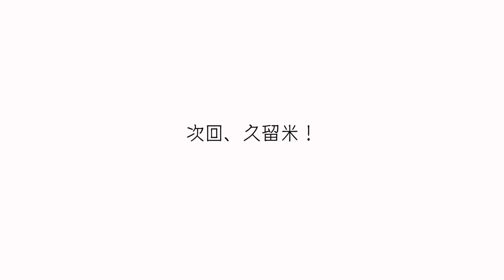森カントクの今日もアップアップ 第十二話 「桜島も アップアップ」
新企画第十二話！鹿児島マラソン＆宮崎ライブ「桜島も アップアップ」

チェストの地、鹿児島にてノイズ中村が元気！

☆「しろぜめっ！！！」は来春公開予定です☆

スガダイロートリオ＆志人＆ノイズ中村がお送りする「しろぜめっ！」がプチバージョンで帰ってきました！
今年も西南ツアーに密着し連日アップアップな出来事をアップしていきます。
毎日頑張りますので、ぜひぜひチェックしてくださいね！

ツアー詳細は下記！！！！

■日程：11/21(木)
■出演：志人・スガダイロー／スガダイロートリオ
■会場：山梨 甲府・桜座

■日程：11/22(金)
■会場：長野 佐久市・なんだ館

■日程：11/23(土)
■企画：伊賀忍者音楽祭・弐
■出演：志人・スガダイロー
■会場：三重 伊賀・青山グランド

■日程：11/24(日)
■企画：冬の西南ツアーin 大阪 supported by yomosgara
■出演：志人・スガダイロー／スガダイロートリオ／Chiyori　-DJs- MONGOIKA(TempleATS/ Close Eye Recordings/20TN!)、Kanemah(かるでらdisco)、KOM(BRAIN WASH/CLIMB ART)、fumiya(F'n'F,seed)　-VJ- nero grafico
■会場：大阪・Club Clapper

■日程：11/25(月)
■企画：プロジェクト魔Q + VELVETSUN PRODUCTS presents「魔Q 4.1 ～まほうつかいのうたたね～」
■出演：志人・スガダイロー／DJ まほうつかい／プロジェクト魔Q-ガンダーラ十六僧、Takayuki Kamiya-
■会場：広島・スピーク・ロウ

■日程：11/26(火)
■出演：スガダイロートリオ
■会場：松山・HALFNOTE

■日程：11/28(木)
■会場：長崎・BODY 2 SOUL

■日程：11/29(金)
■会場：浪漫座（旧古賀銀行 佐賀市歴史民俗館)

■日程：11/30(土)
■会場：熊本・アフロブルー

■日程：12/1(日)
■会場：鹿児島・明日の地図

■日程：12/2(月)
■会場：宮崎・polepole

■日程：12/3(火)
■出演：スガダイロートリオ【ゲスト】西田マミ(vo)
■会場：久留米・toranoko cafe

■日程：12/4(水)
■会場：福岡 中洲・リバーサイド

■日程：12/6(金)
■会場：福岡・大名MKホール

■日程：12/7(土)
■会場：広島・サテンドール

■企画：でこふぇす vol.2
■出演：MAREWREW(マレウレウ)、志人・スガダイロートリオ【影絵】川村亘平斎（TAIKUH JIKANG 滞空時間）【選曲者】shhhhh【司会】ノイズ中村
■会場：岡山・蔭凉寺

■日程：12/9(月)
■出演：スガダイロートリオ／志人・スガダイロー
■会場：神戸・旧グッゲンハイム邸

■日程：12/11(水)
■会場：名古屋・キャバレロ

■日程：12/13(金)
■出演：スガダイロートリオ 【ゲスト】志人(降神)
■会場：荻窪ベルベットサン